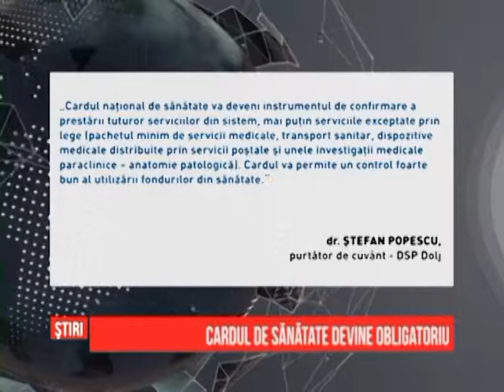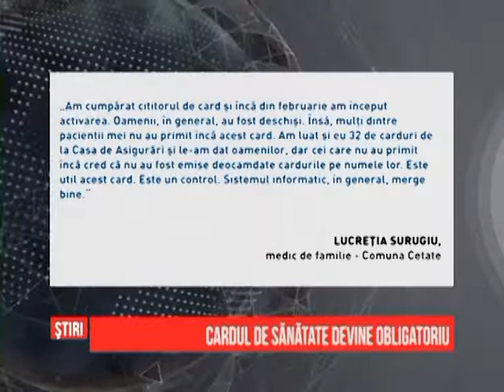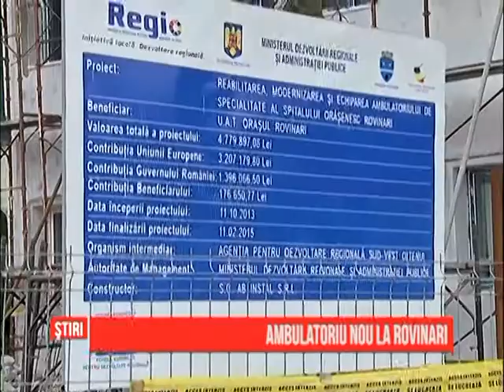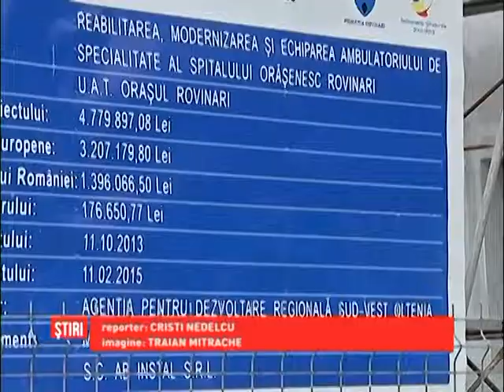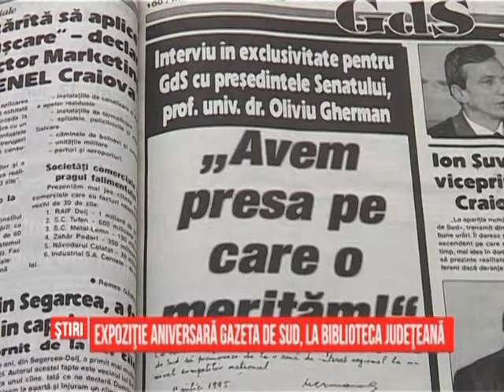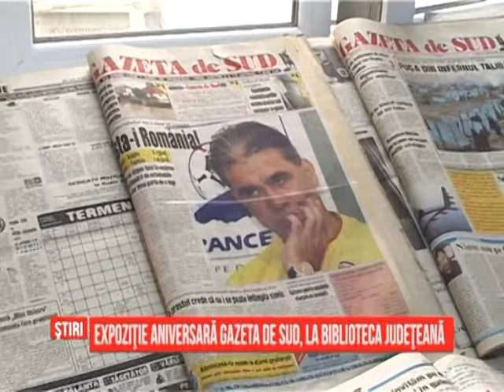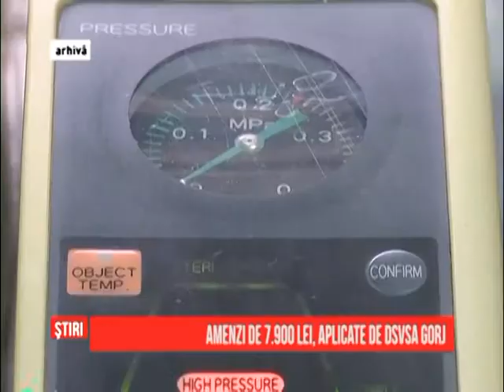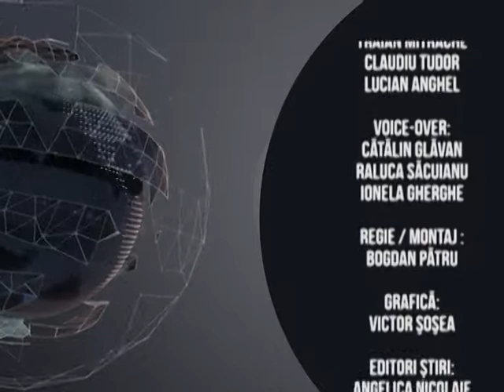Ştirile GDS - 17.03.2015